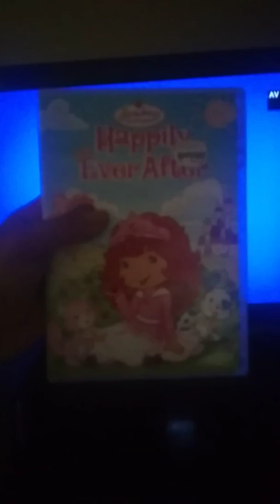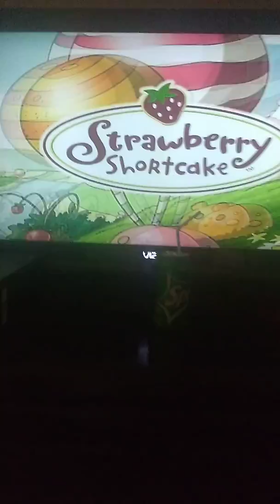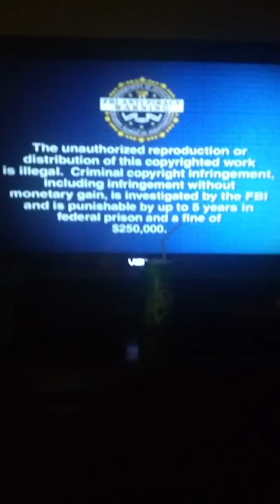Opening to strawberry shortcake happily ever after 2009 dvd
Original recorded on September 30th 2016